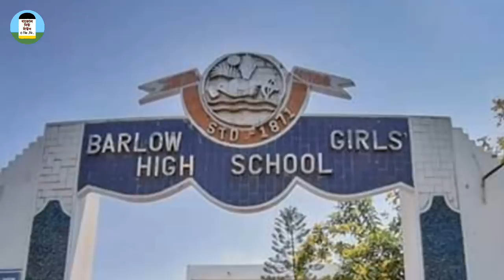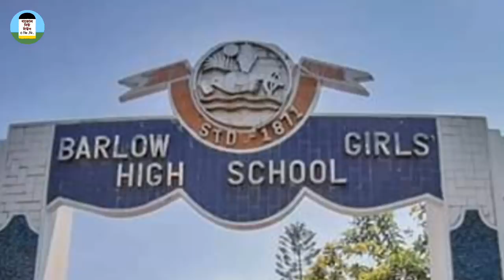মালদা শহরে রবীন্দ্রভারতী বিশ্ববিদ্যালয়ের আঁচ | Barlow Girls' High School | Malda